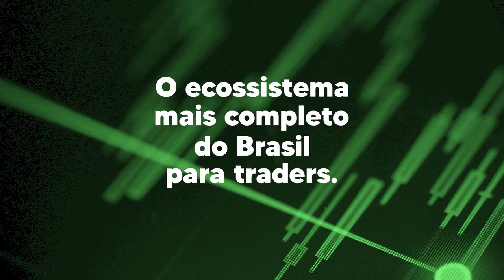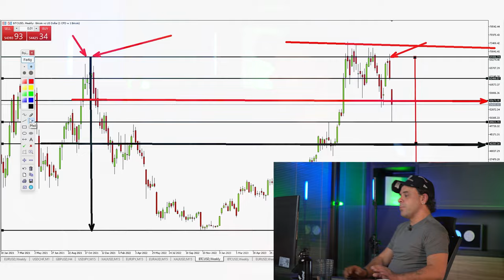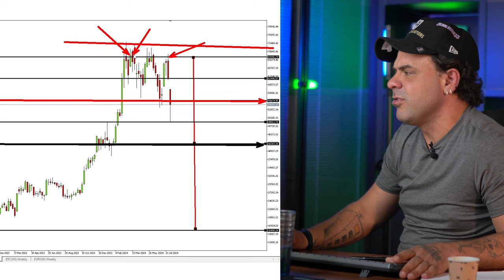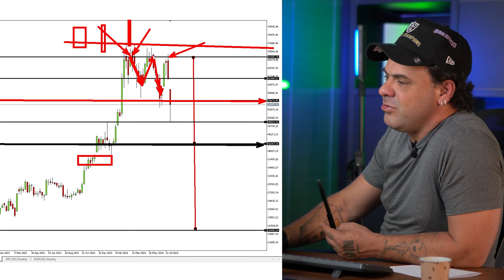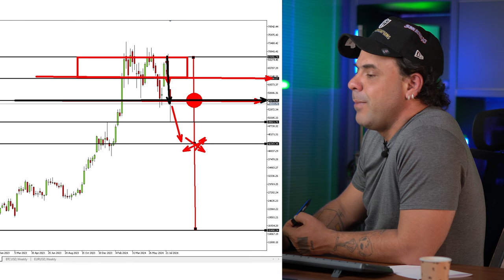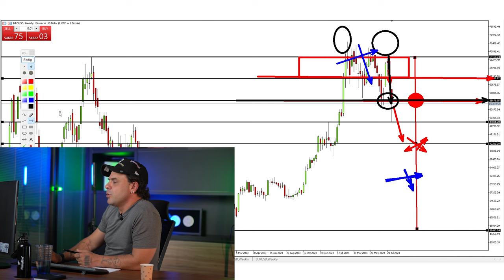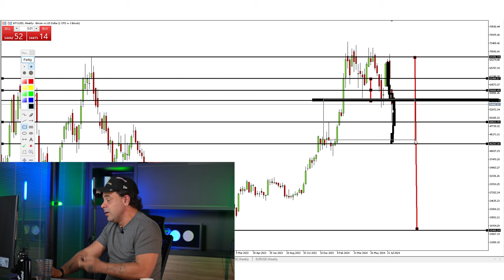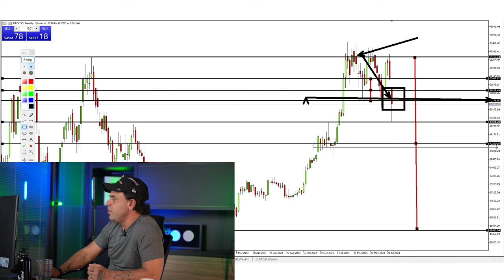Minhas marcações no BITCOIN | BTC | FOREX | FIMATHE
👉 Abra sua conta na Hantec